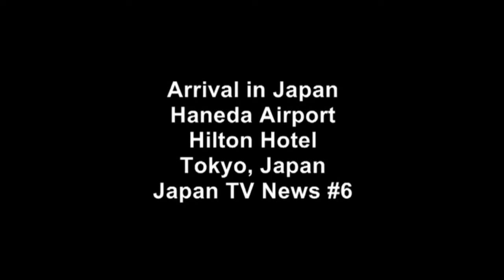Arrival in Japan Haneda Airport Hilton Hotel Tokyo, Japan Japan TV News #6